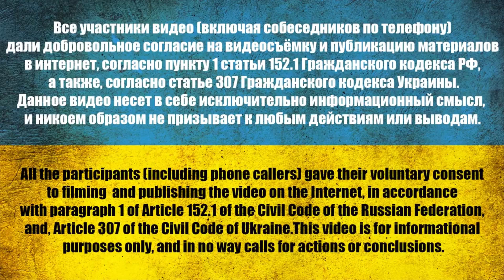43. Белоусов Роман Олегович | Пленный из РФ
І